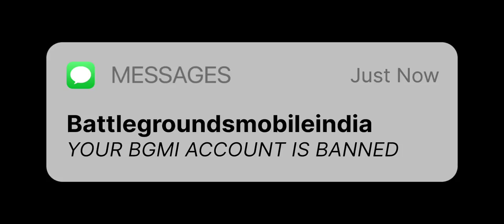IPHONE XR MAKES ME MONSTER😈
AIM ASSIST OFF TDM PLAYER🤫🚀